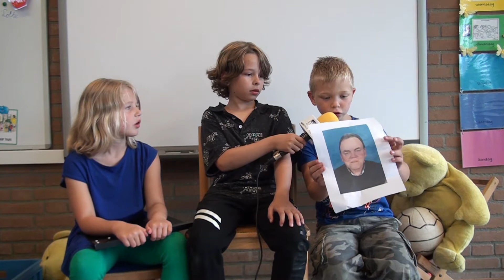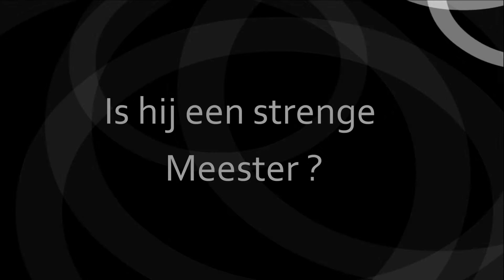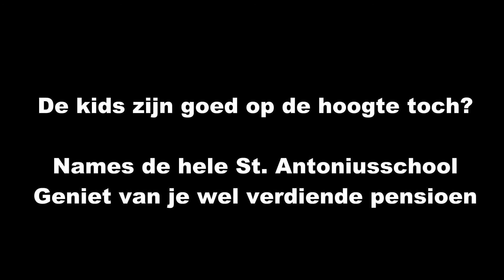Bijdehandjes op School - Werfproductions